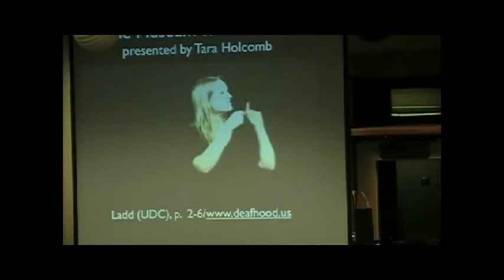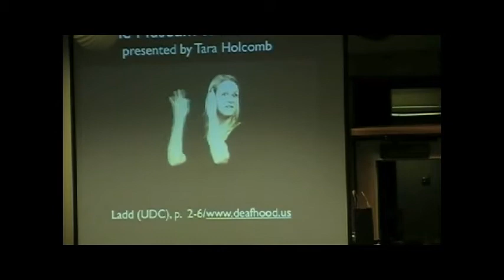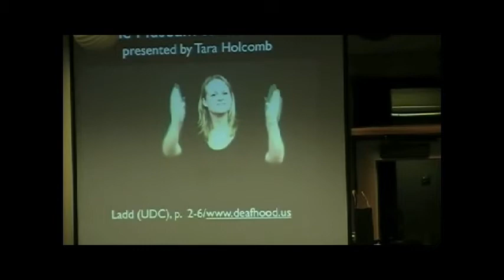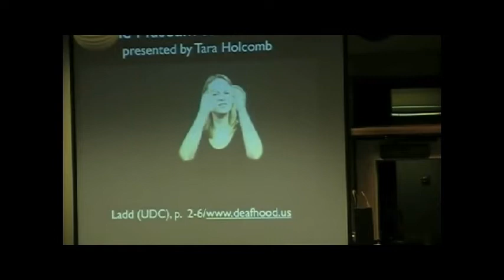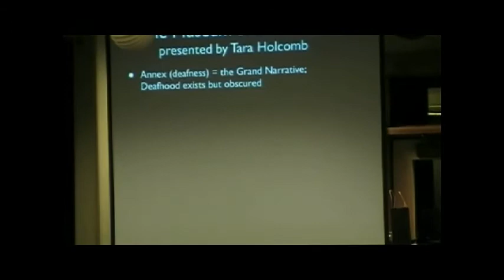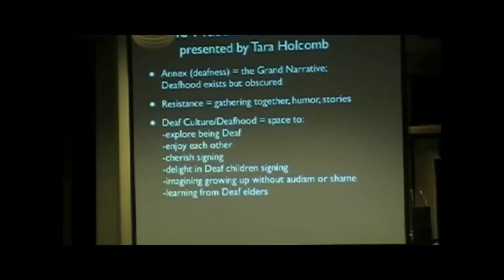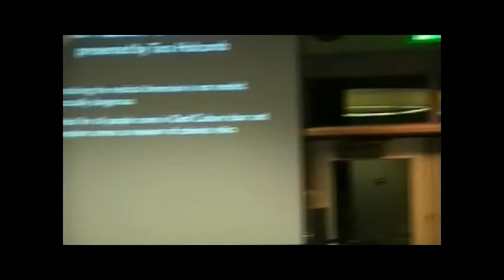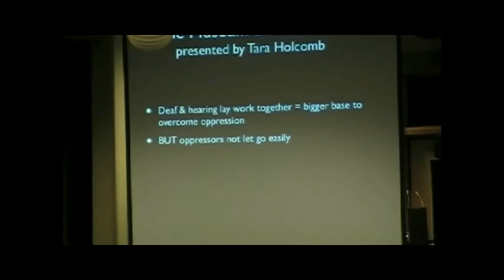30th Gala part 6